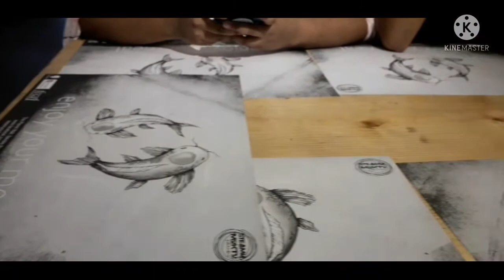Korean food, India's favourite street food and a tour inside vega circle(siliguri).